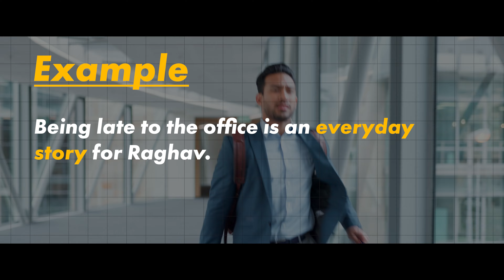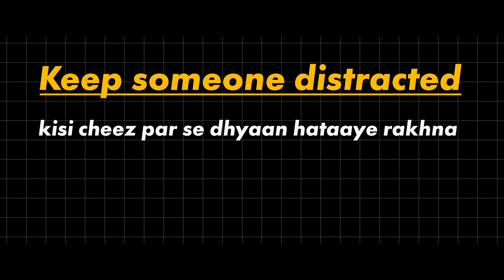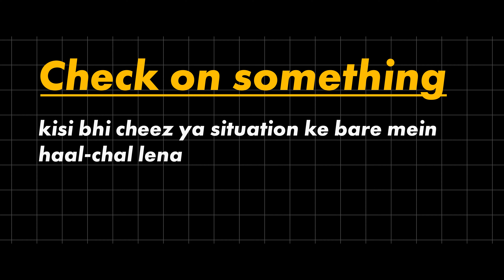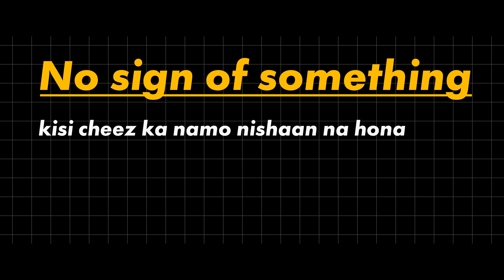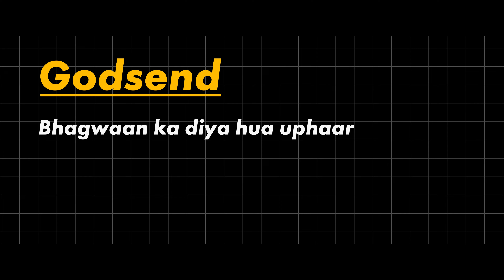Real Spoken English Learning😲 | Karwa Chauth Special Video | Kanchan Keshari English Connection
🎉 Welcome to Kanchan Keshari's English Connection! 🎉
In this Karwa Chauth Special Video, learn real spoken English tips and phrases to practice with us to enhance your conversations in a fresh, festive way. Perfect your English skills and speak with confidence!